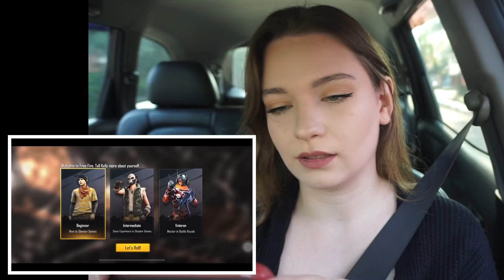CEWE BULE MAIN FREE FIRE 🔥🎮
Halo semuanya,
Aku hanya gadis bule yang sayang banget sama Indonesia.